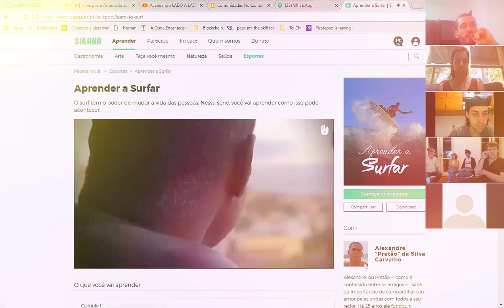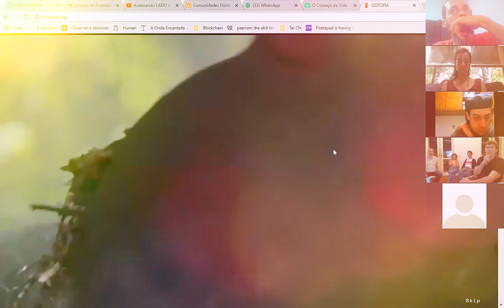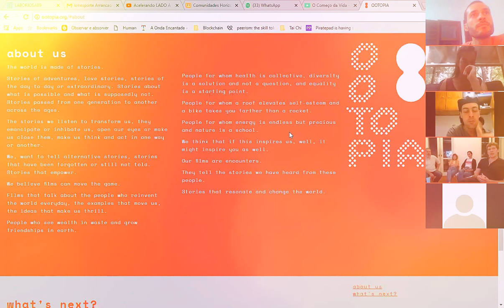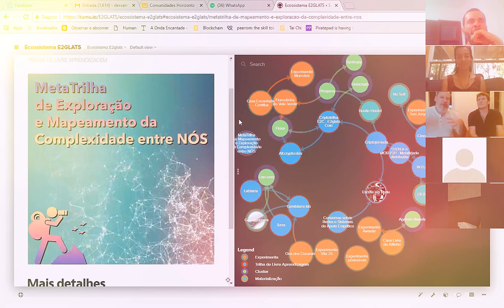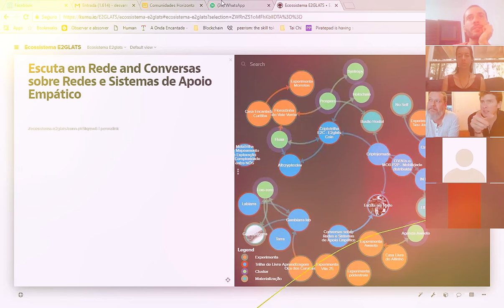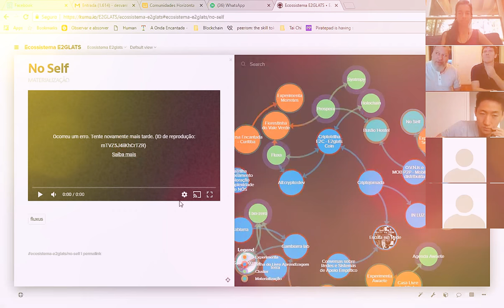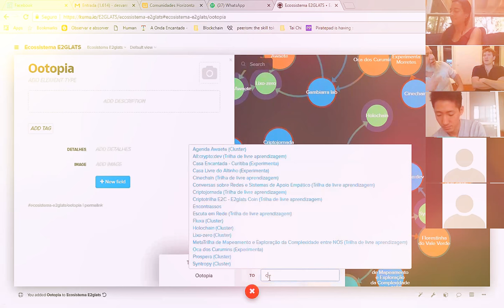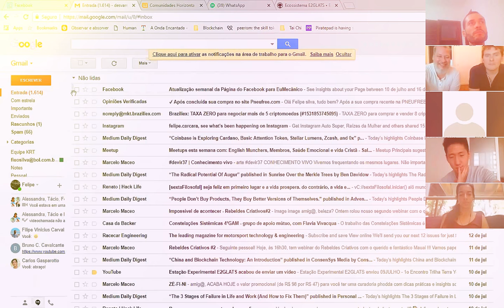17JUL encontrão FLUXUS : Florian Fournier !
FOI NO FICA.VC - Festival Internacional Colaborativo Audiovisual ..

que o querido Toni Dias junto com outros amigos co-realizou - como resultado, em parte, pelas explorações da criptotrilha
da criptojornada E2GLATS - que se teve o prazer de conhecer o Flô, também conhecido como Florian Fournier !

na verdade, o Valu AnimationStudios , outro explorador da criptotrilha cinechain e um fantástico criador de conteúdos audiovisuais - também havia cantado a pedra

cantado a pedra de que tudo que a Sikana vinha fazendo ressoava totalmente com outra exploração por entre os nós da E2GLATS : o gambiarra lab , ou simplesmente,

e foi a partir daí, deste faiscamento inicial da singularidade de explorações de cada um, que foram ocorrendo já na reta final de 2017 uma série de encontros & sinergias, ...

[ pois o Florian, encantado com a organicidade das explorações e o potencial do blockchain como ferramenta para planetarizar tecnologias sociais P2P ... ]

entrou , com as primeiras luzes de 2018, num período de profunda investigação, hibernação que vem resultando no nascimento de uma proposta de valor para lá de desafiadora: a ootopia !

topia esta que se terá o prazer de conhecer neste encontrão especial E2GLATS ! e não apenas pelo

[ pois a casa na Urca, sede para a Sikana e Ootopia aqui no Rio de Janeiro, vai receber de braços abertos todo & qualquer nó que estiver pelas terras cariocas ! ]

nos vemos todos =) !